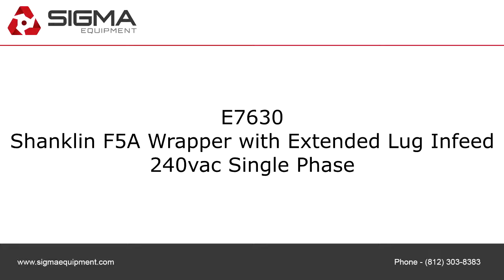E7630 Shanklin F5A Wrapper with Extended Lug Infeed SIGMA Equipment.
This is a functional video of E7630 Shanklin F5A Wrapper with Extended Lug Infeed. for more available equipment.